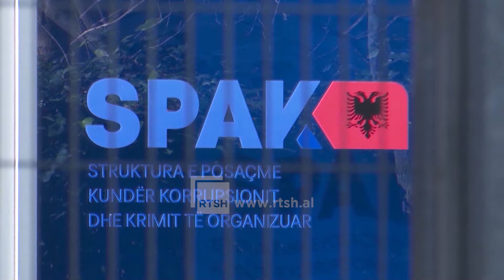Hetim policisë për 4 vrasjet - AMP dërgon në prokurori 4 efektivë të Shkodrës për shpërdorim detyre